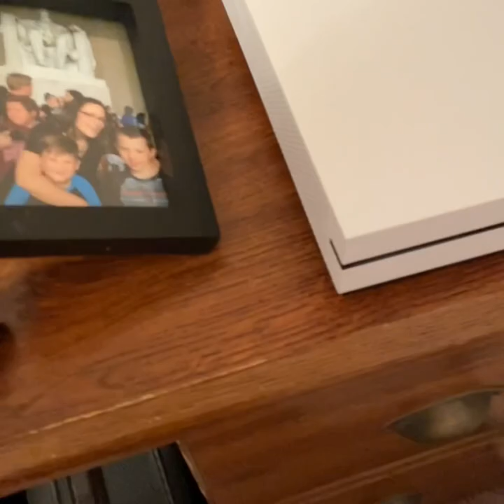Total beanie island #2 - aquatic crash